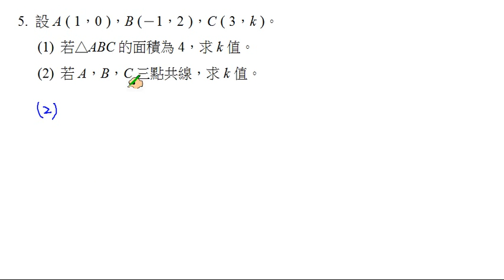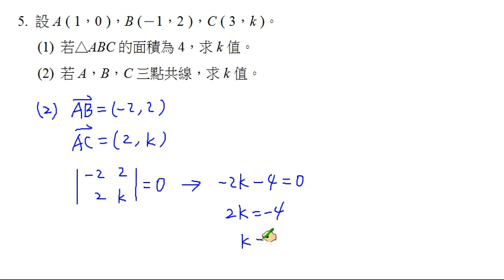【南一高中實境解題 Live】高中數學(三)課本習題3-3 A5